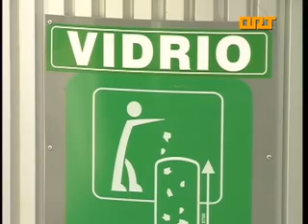ORT NAVIA AYUNTAMIENTO SUBIDA IPC TASAS 15 10 2012